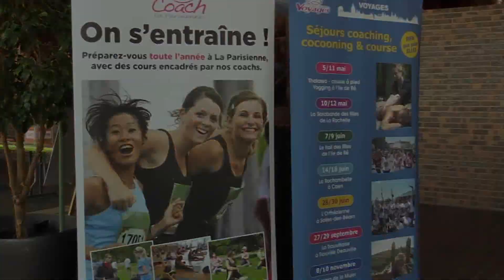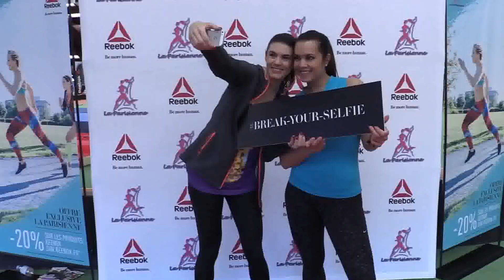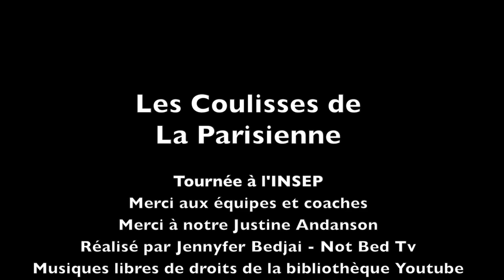On a testé un entrainement La Parisienne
Justine, la rédactrice en chef de TrucsDeNana.com et chroniqueuse forme, a testé pour nous un coaching La Parisienne, pour choper des astuces running et des conseils pour se préparer à une course, comme La Parisienne.

Instagram Justine de TrucsDeNana : pour plein de tips healthy, des conseils beauté, des astuces fitness, des bons plans...

Et toujours plus d'astuces et de conseils d'experts sur TrucsDeNana.com